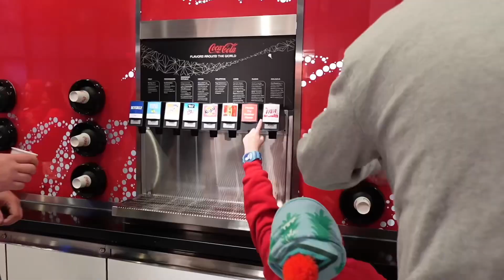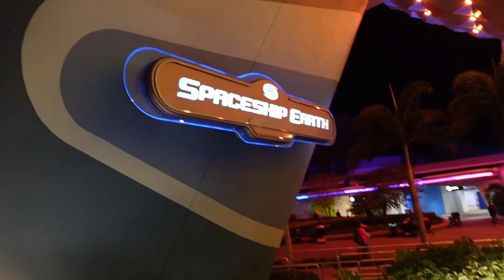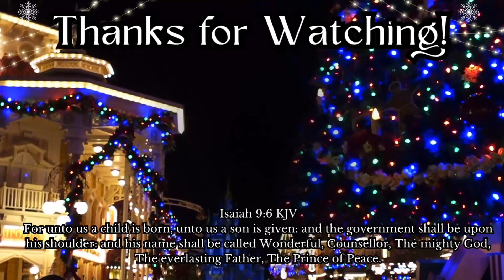Christmas at EPCOT | Day 2 at Walt Disney World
Hi Friends,

I hope you enjoy coming along with us for a relaxing day at EPCOT. We had a wonderful time & throughly enjoyed spending time with our family.

Davey, Whitney, Connie & Ron

[Links]